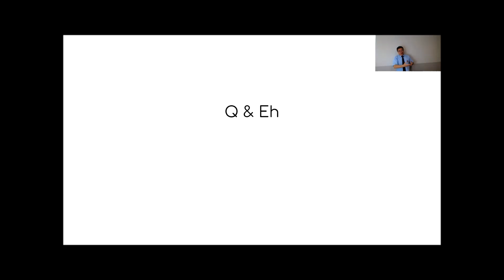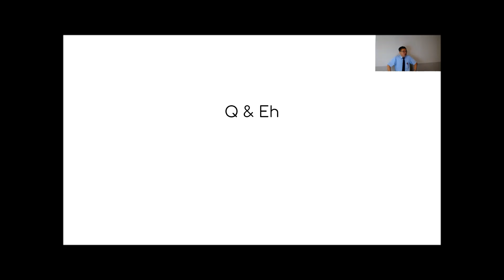Q & Eh: Causing others to sin; Discipleship and Humility in Marriage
Q & Eh after Sunday Service, August 2, 2020